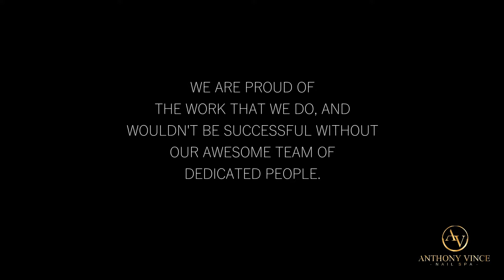Come and join us, "The Anthony Vince Nail Spa Family". (Draft low Resolution ver.)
We are proud of the work that we do,
and wouldn’t be successful without our
awesome team of dedicated people.
We’re always looking for a few good men and women
to join us "The Anthony Vince Nail Spa Family"!